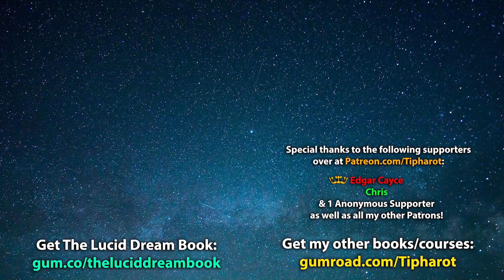What Your Favourite Lucid Dreaming Technique Says About You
What does your favourite lucid dreaming technique say about you? Today I'm going to share my (just for the memes) immediate thoughts when you say your favourite technique is [insert technique].

=Learn How to Lucid Dream with The Lucid Dream Book=

Donating Bitcoin ► 1LTj8tUS7N6N5dBeJqrAv1ny7dYMe1ebRP
Donating Monero ► 4AKwqEEBfgSTDs1B1gkYw6gcatuedV6wG6yS22N2jaVTgNTozDFfvPTLhSsNyMyiBLU3j5R4WoSm9D3aYsQJoaZzPnkf9NT